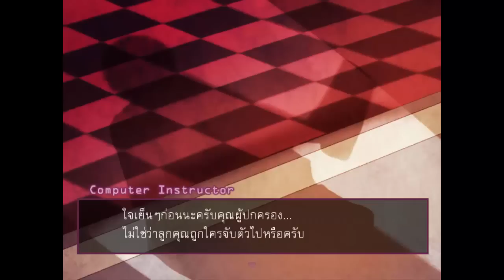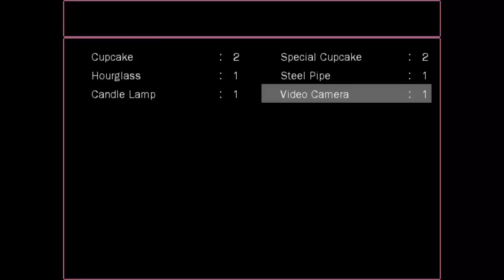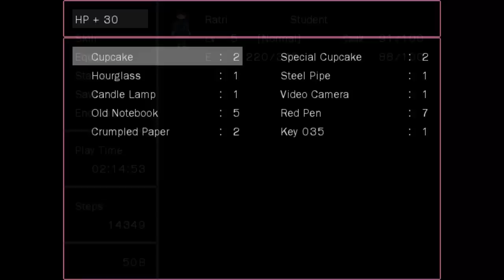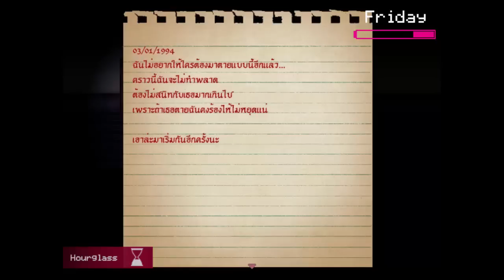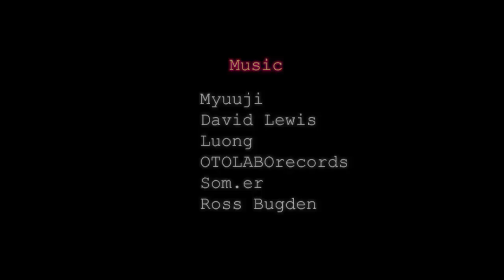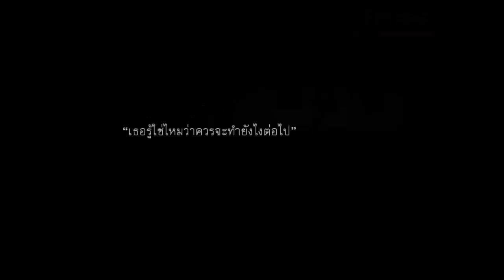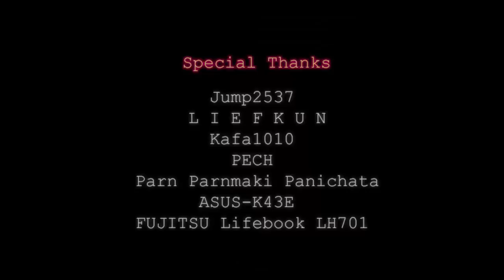[ LAst WEEK : Another Incident ] # 05 : ให้มันลุกไหม้ไปในกองไฟ!!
โดนไป2END พาทหน้าค่อยมาต่อกับอีก 4 END นะคะ

สามารถติดตามข้อมูล และโหลดเกมนี้ได้2ที่นี้เลยนะคะ

หรือย้อนไปดูภาค1 ได้ที่นี่เลยนะ

เพจ Gibpuri ( ซื้อสินค้า ) เพจนี้ เฉพาะสั่งซื้อสินค้าทเองจากกิ๊บ เท่านั้นนะคะ ^w^

เพจ Gibpuri ( พูดคุยและแฟนอาท ) ค่ะสามารถเข้ามาพูดคุยแนะนำเกม แปะแฟนอาทได้ที่นี่เลยนะคะ